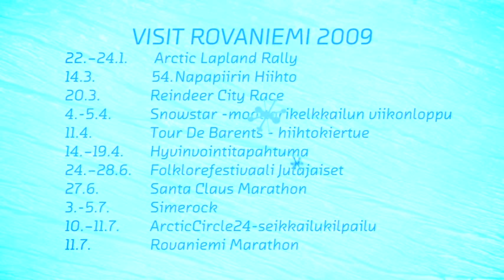Rovaniemi year round - Lapland Finland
Rovaniemi in Finnish Lapland is located in the middle of rugged and beautiful wilderness, therefore the observation of the changing seasons is easy. Each season has their own unique light, temperature and natural phenoma. The changing seasons offer excellent settings for whole variety of activities and events, from snowmobiling during winter to boat trips of the midnight sun. Each season offers an opportunity to experience the town in a totally different light. More infromation about Rovaniemi